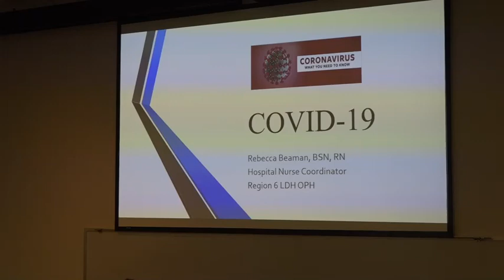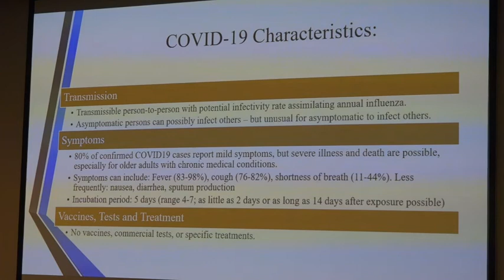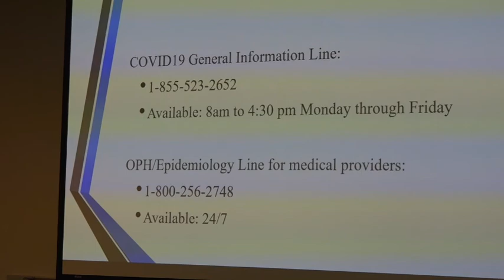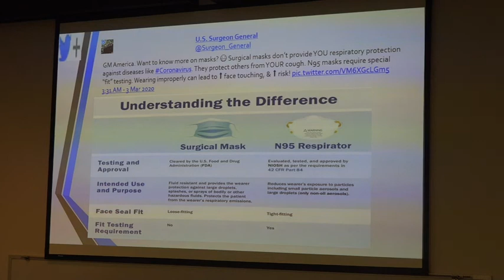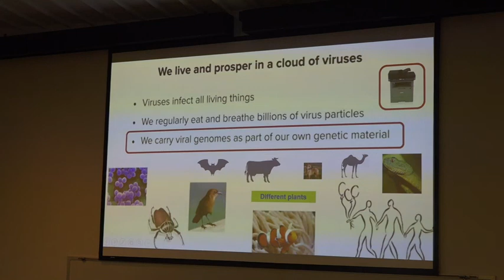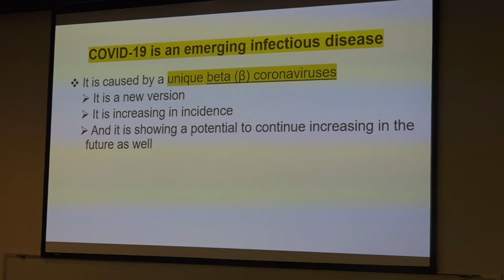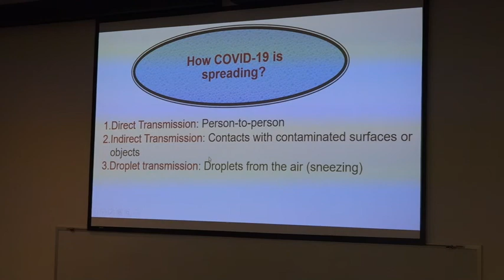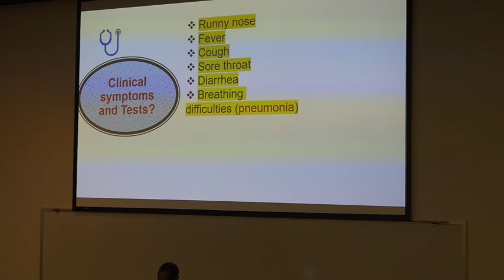COVID 19 Information Forum March 10, 2020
COVID19 Informational seminar